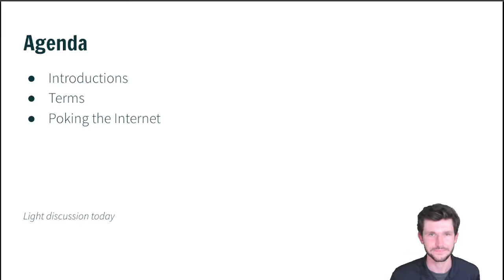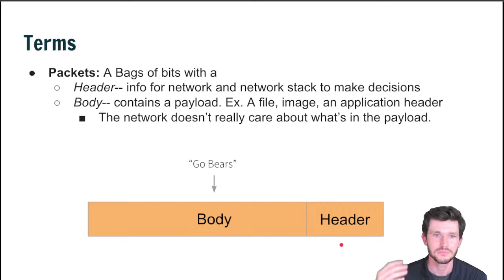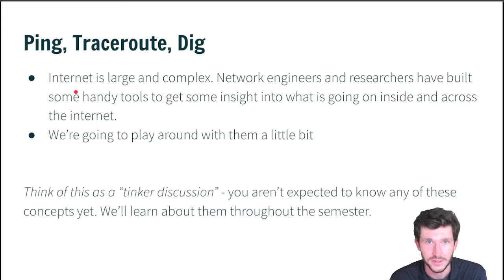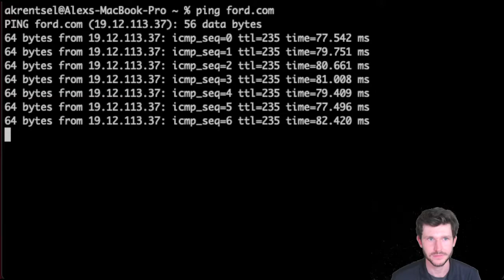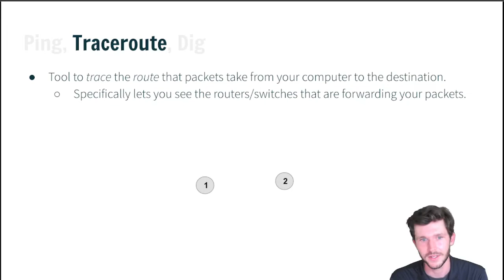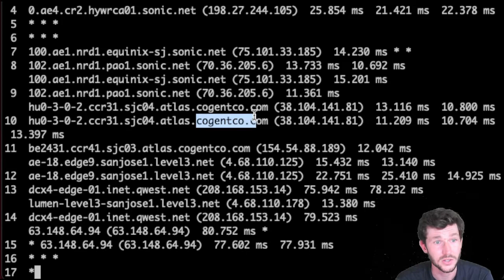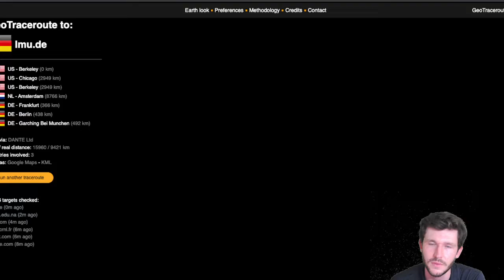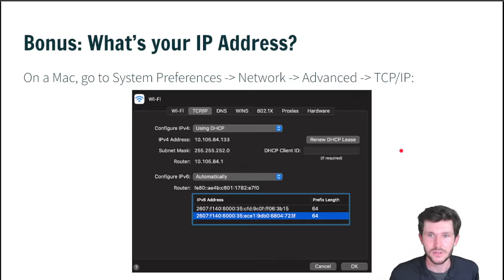CS168 Discussion 1: Intro, Terms, and Tools (ping, traceroute, dig)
Discussion 1 for CS168: Intro to Internet Architecture at UC Berkeley, Fall 2022

Discussion taught by Alex Krentsel
Course taught by Prof. Sylvia Ratnasamy
cs168.io